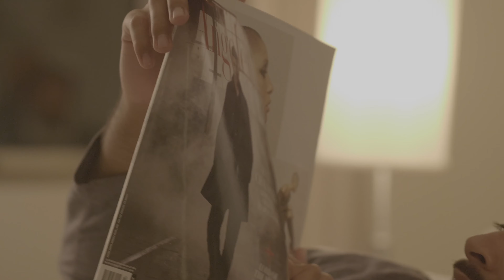Lucky Me. Bonus and Bloopers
Had such a fun time with this project we had to show it all! Nothing better than having a great time doing what you love!